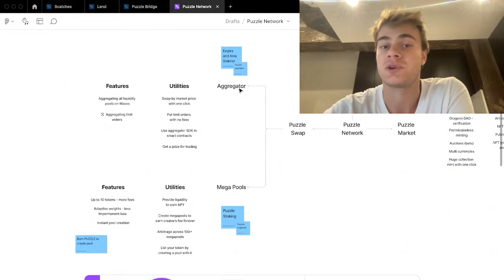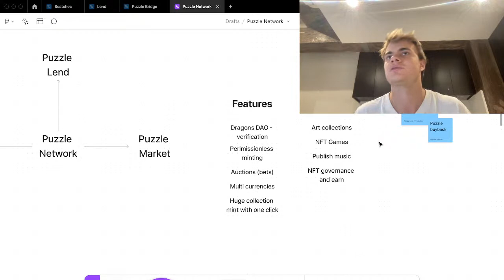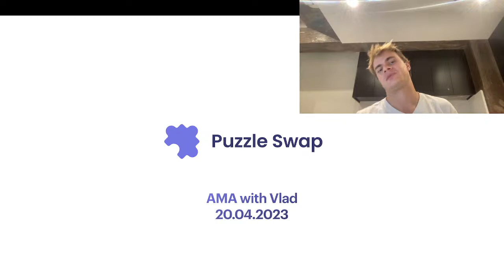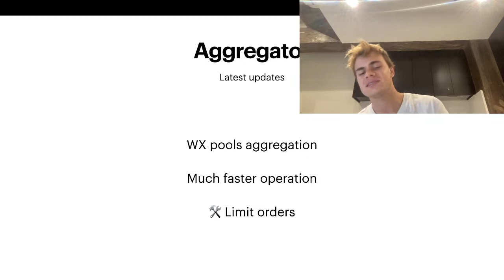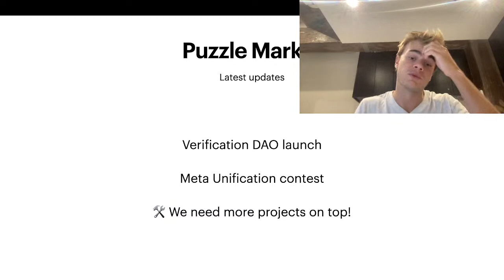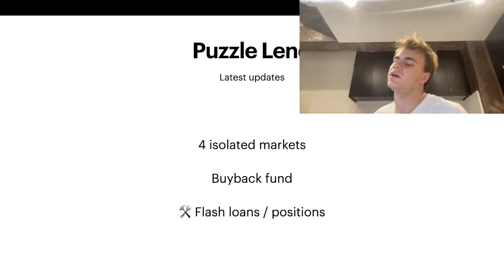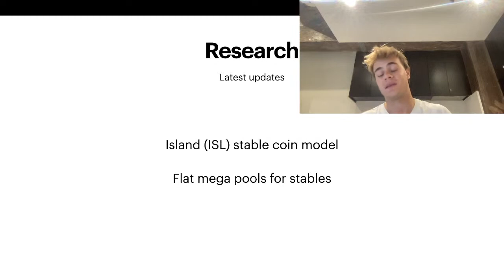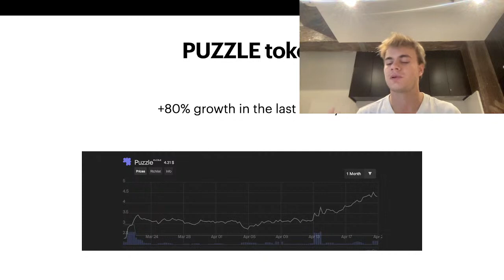PUZZLE NETWORK: What Is Next?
NEW PUZZLE MAP